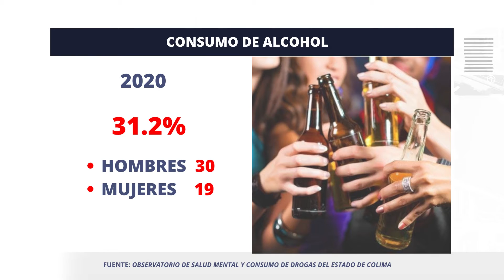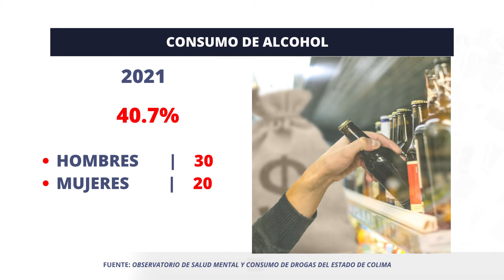🍻 📊Durante 3 años, alcohol ha sido la droga de inicio en Tecomán